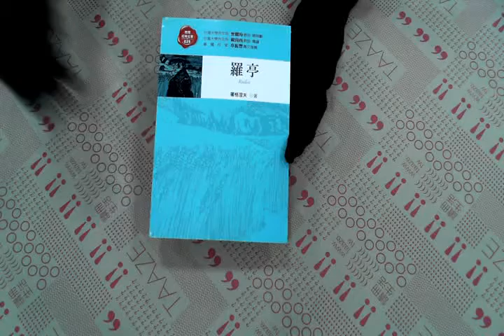TAAZE｜羅亭 二手書書況 9861246487